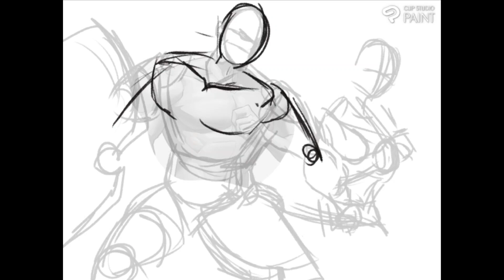Digital Art Tmelapse Solo DND 5e Characters Godwin and Skyla